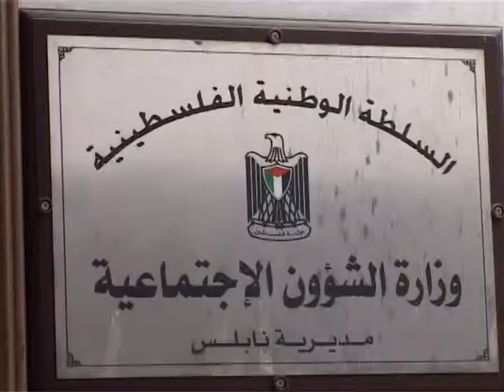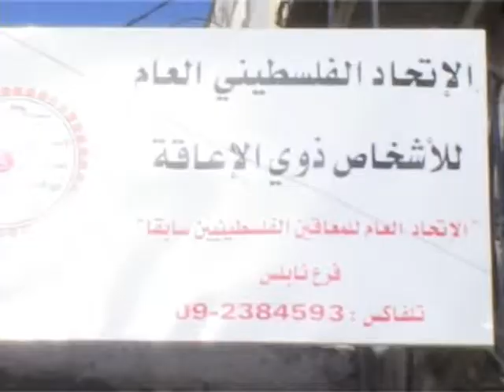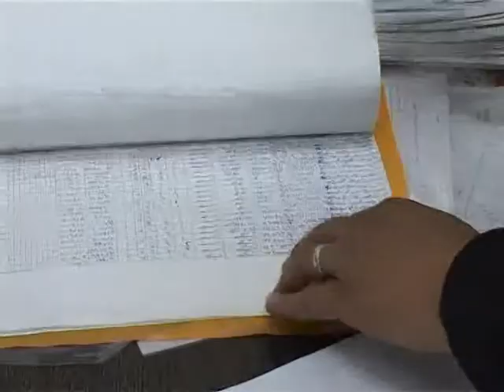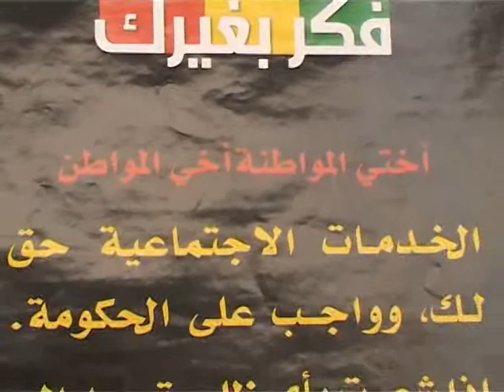تقرير عن وزارة الشؤون الاجتماعية